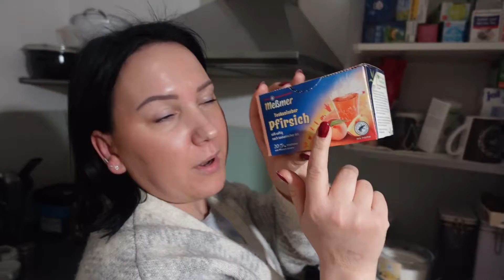Dan pun obaveza je iza nas